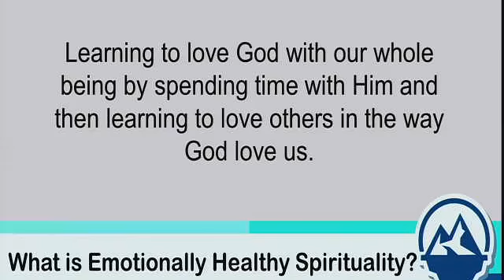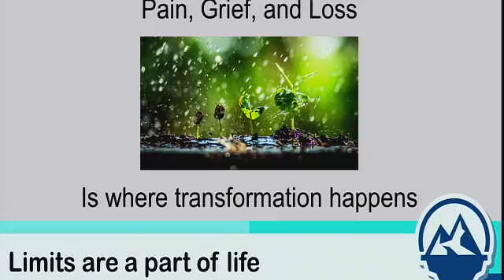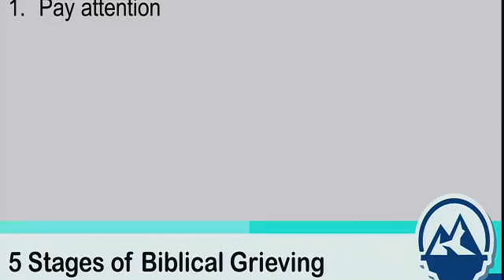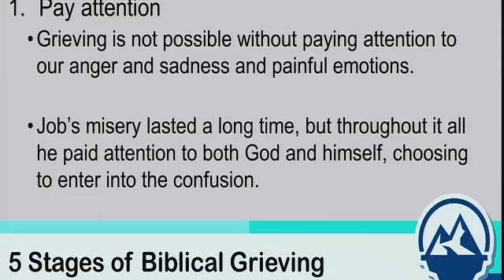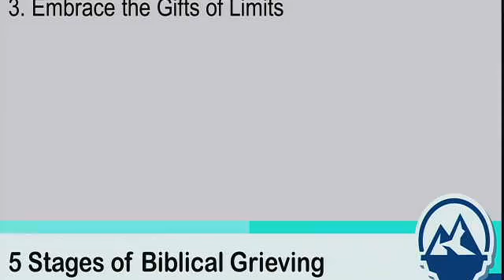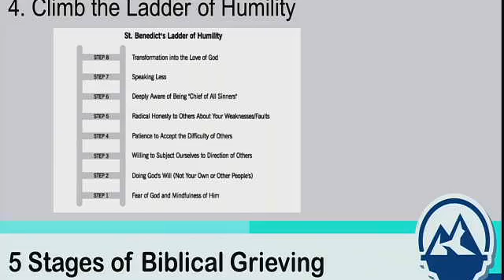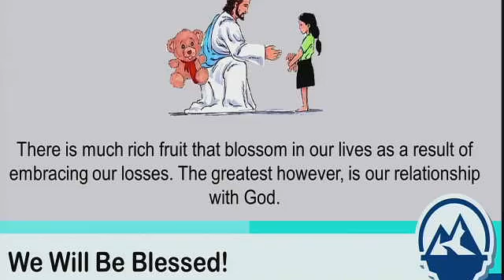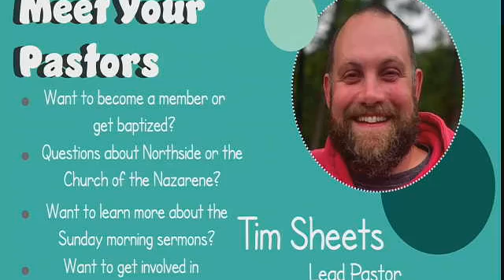Emotionally Healthy Spirituality Message 5